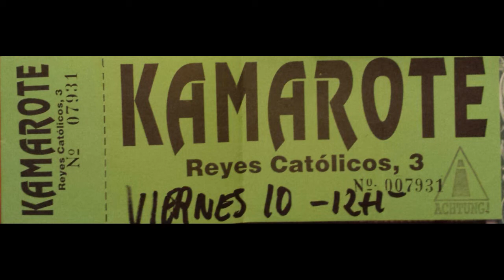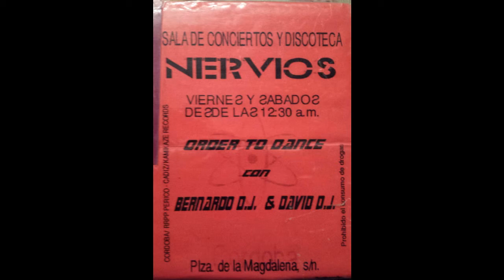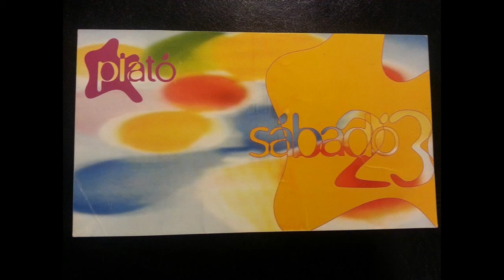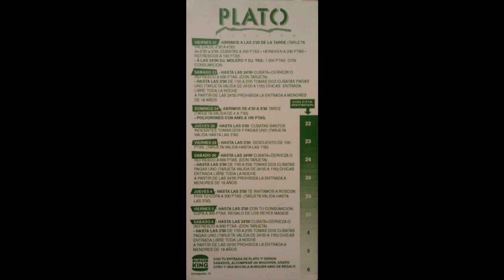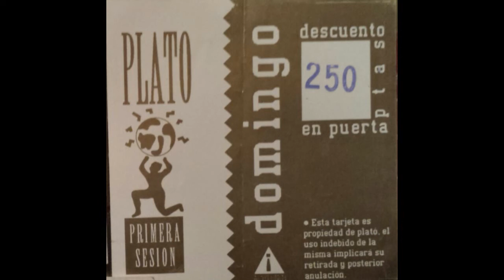Terrorize - It´s just a feeling |Discoteca Plató Córdoba| 1992